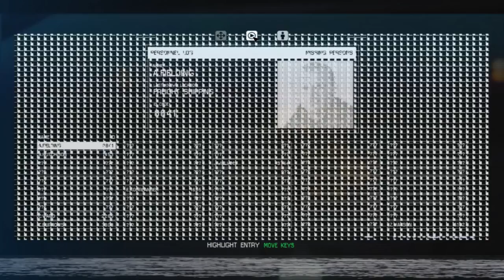Alien Isolation PC Gameplay / Let's Play Part 2 HD DD Dolby Digital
Alien Isolation
Part Two HD  DD Dolby Digital